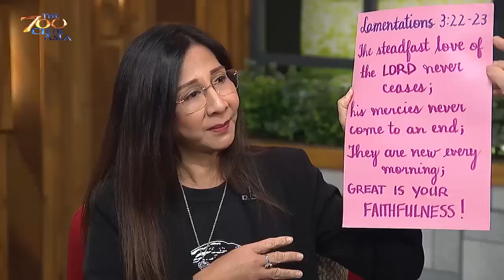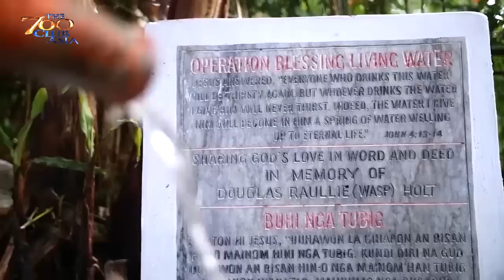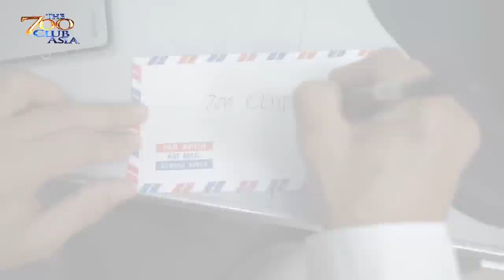The God of all Comfort | Tirso Cruz Exclusive Interview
Are you grieving? Let God comfort you as you grieve. Watch “The 700 Club Asia's” exclusive interview with actor Tirso Cruz III and wife Lynn Cruz about the passing of their son, TJ, tonight at 12 midnight, on GMA.